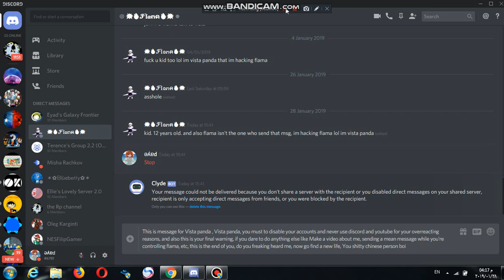Brutal Message for vista panda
Pause it and read it
Dislike this video because i don't care
vista is actually 12 years old whatsoever